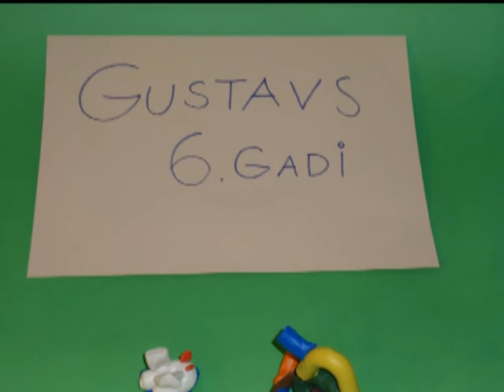Gulbis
Animācijas darbnīcā pasākumā - Kas te ? Es te ! Ķīpsalā 25.-25.maijā 2012.g
veidotā filma.
Autors: Gustavs (6 gadi).